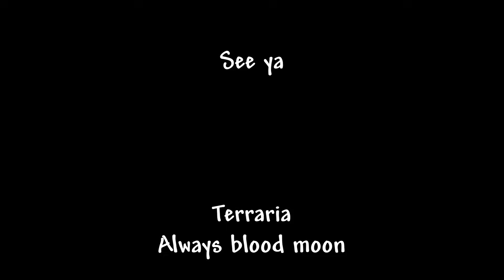Can You Beat Terraria if its ALWAYS a BLOOD MOON?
I played Terraria with a permanent blood moon... No reforging. No upgrading accessories. Almost no NPCs..
(Traditional bows as weapons ONLY)

SPECIAL THANKS TO MARS AND BIJOU FOR HELP WITH THE THUMBNAIL!

Bijou
GitGud - @GitGudWO

MENTIONED
WaffleTime - @WaffleTime

Pizza Tower - Don't Preheat Your Oven Because if You do the Song Won't Play
Pizza Tower - Pizza Deluxe
Pizza Tower - Tropical Crust (Crust Cove)
Pizza Tower - Secret Hoppin' (Vacation Mix)
Black future 88 - We Cling to You
Dead Cells - The Village
Stellar Interface - Gilgamesh
Gunpoint - Melancholia Waltz
Gunpoint - 'Round Gunpoint
Gunpoint - The Five-Floor goodbye
Dustforce - Elvish piper academy
Dust force - Lifeformed
Loop Hero - Killer X Chase
Cult of the Lamb - Amdusias
Cult of the Lamb - First Son, Baal
Cult of the Lamb - Lamb God
Cult of the Lamb - Sacrifice
Cult of the Lamb - Saviour
Cult of the Lamb - The Night
Cult of the Lamb - Bishops of the Old Faith

MODS USED: (Quality of life)
Enemies are from Consolaria, the mod brings back removed content (Which I did not use)
Ore excavator
Bulk extractinator
Recipe Browser
Where's my items

FOR WORLD STYLE:
Advanced world generation V2.9.0.2
Atmospheric torches
Lighting essentials